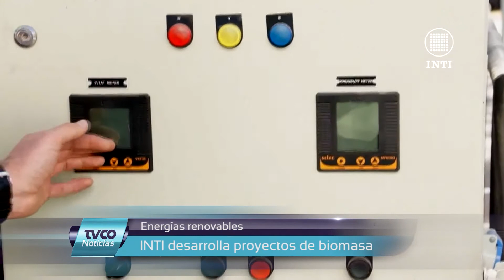TVCO Noticias. Lunes 31 de agosto. Bloque 4